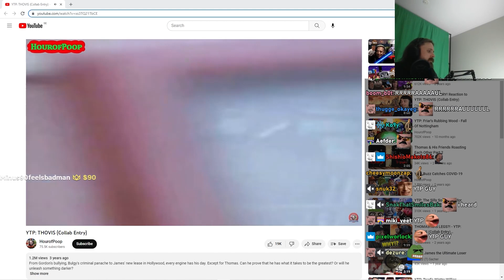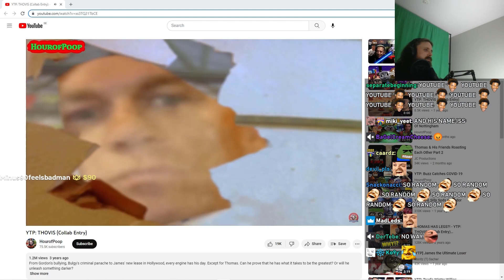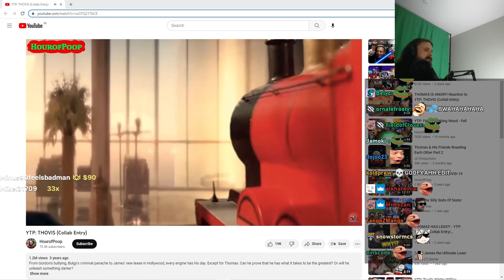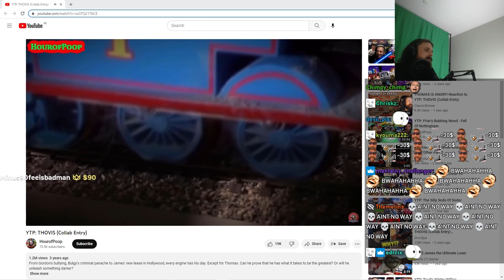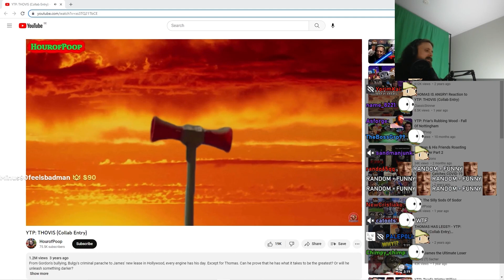Forsen Reacts to YTP: THOVIS (Collab Entry)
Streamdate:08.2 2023